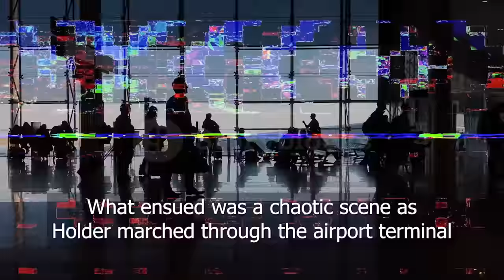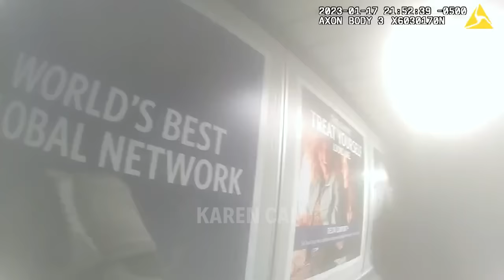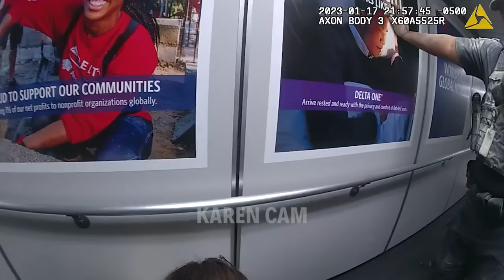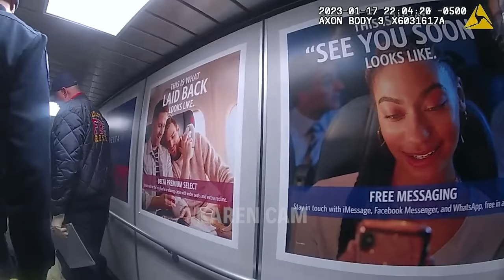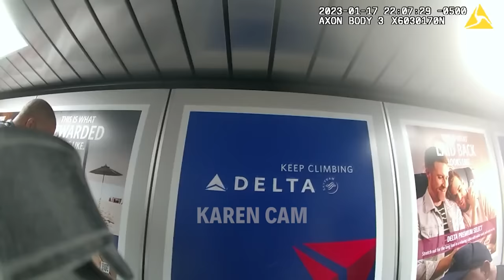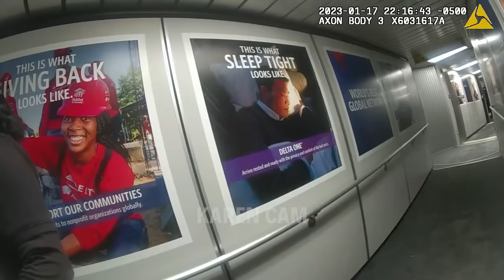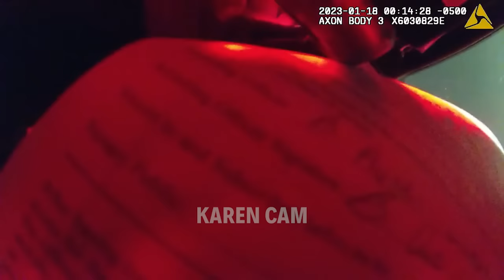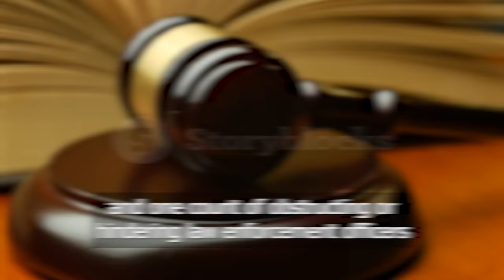Karen Causes Complete CHAOS With Fire Extinguisher At Airport